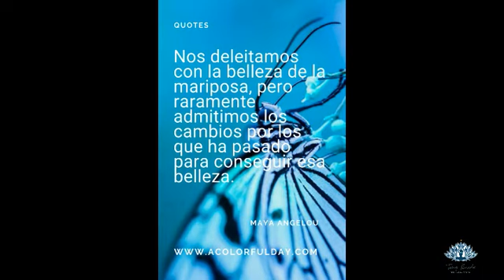Gestión del cambio Promo